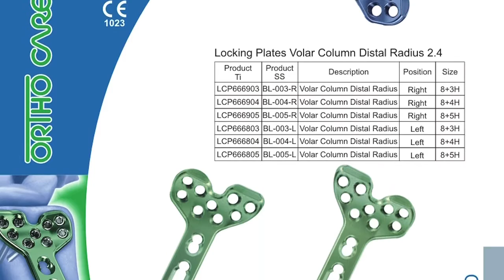Locking Plate Volar Column Distal Radius 2.7 mm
ACE ORTHO CARE PVT. LTD, Manufacturer, Exporter, Supplier of Locking Plate Volar Column Distal Radius 2 7 mm, Orthopedic Surgical Instruments, Orthopedic Implants, Locking Plates, Orthopedic Locking Plates, Interlocking Nails, External Fixator,from New Delhi - 110015, India